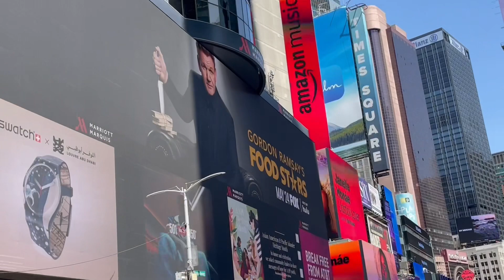Gordon Ramsay in Times Square